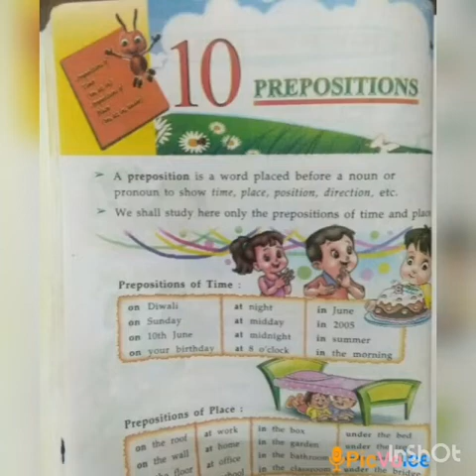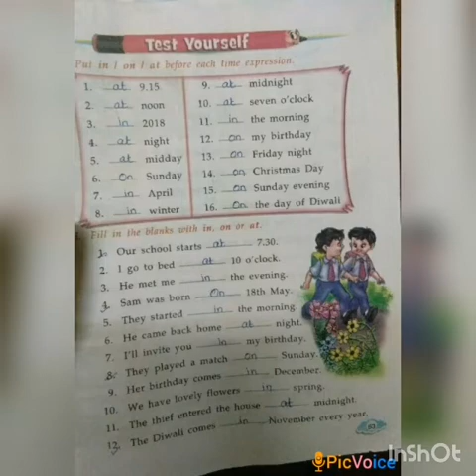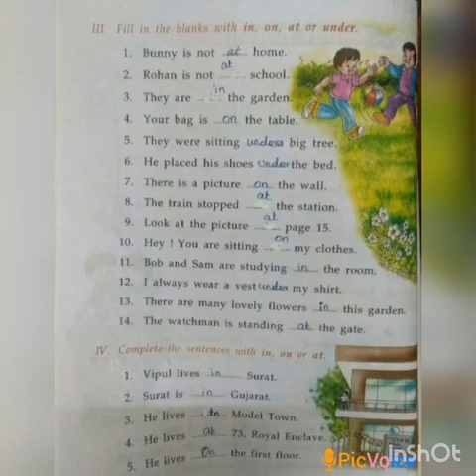SRI PARASAKTHI VIDYALAYA CBSE